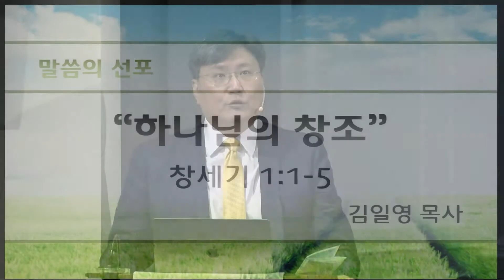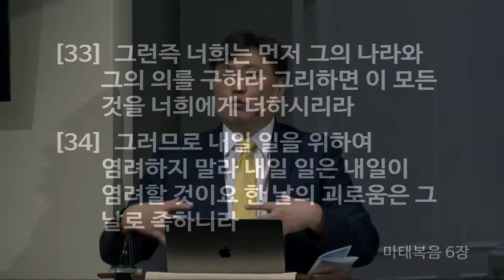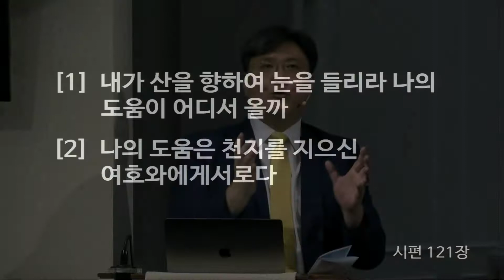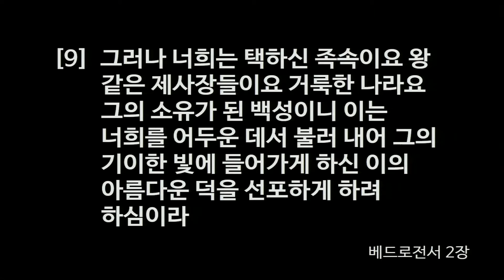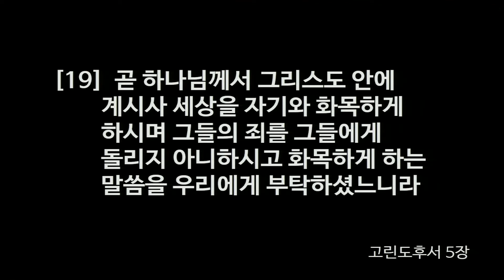[2018.12.30] "하나님의 창조' (김일영 목사)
뉴저지 체리힐 제일교회 주일 3부 예배